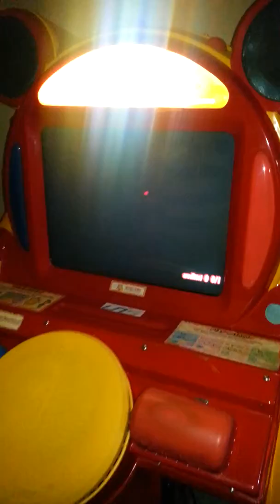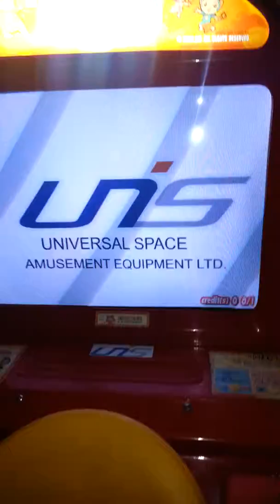Percussion kiddes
Exelente maquina de redención basada en el guitar hero